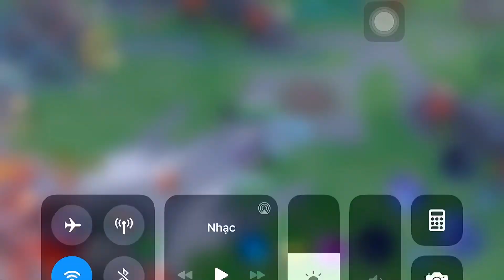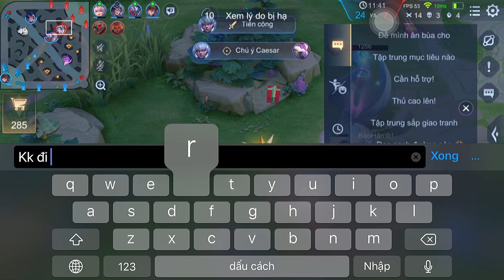Trùm Zata | Bay Quá Gắt Khiến Team Bạn Thở Không Nổi | Lụm Ngay 16 Kill Về Tay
👉 mỗi ngày sẽ ra video vào lúc 16h-17h chiều hằng ngày mọi người nhớ bật nút chuông để theo dõi nha ❤️

👉 Đỏ : 10 công phép xuyên phép
👉 Tím : 5v tốc đánh tốc chạy 5 viên hút máu phép
👉 Xanh 8v tốc đánh xuyên giáp phép và 2 viên giảm hồi chiêu